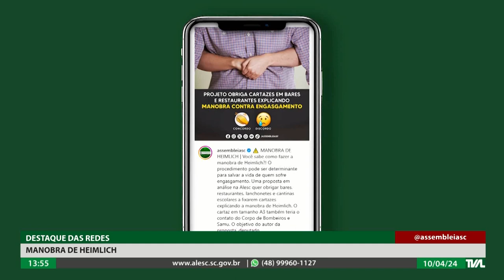Programa Conecta - 10/04/24